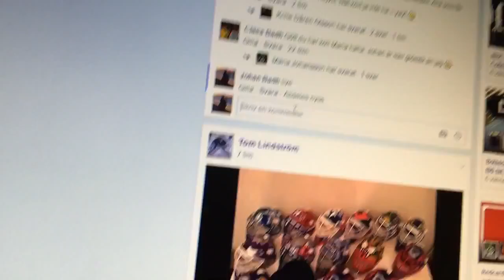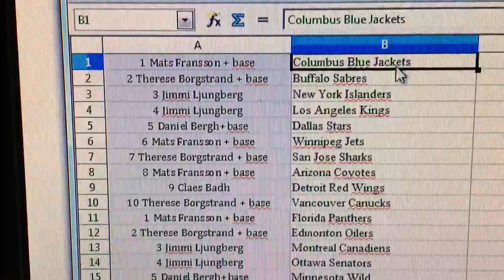trim 5A4F58F1 154E 4D2D BF7B 7314F6A83BD6